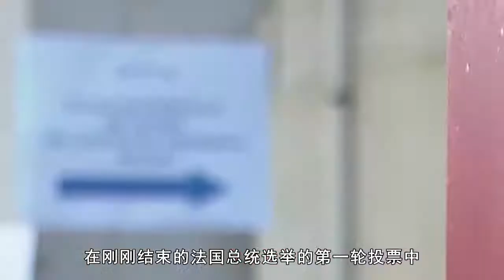法国总统选举，马克龙与劲敌迎来“终战”，美媒：美“害怕”她赢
据多家外媒报道，在刚刚结束的法国总统选举的第一轮投票中，出口民调显示法国现任总统马克龙以28%的得票数在7名参选者中占据领先，法国极右翼政党“国民联盟”的领袖玛丽娜·勒庞则以23%的得票率占据第二名。According to a number of foreign media reports, in the first round of the just concluded French presidential election, the export poll showed that the current French President macron took the lead among the seven candidates with 28% of the votes, while Marina Le Pen, leader of the French far right party "National League", took the second place with 23% of the votes.